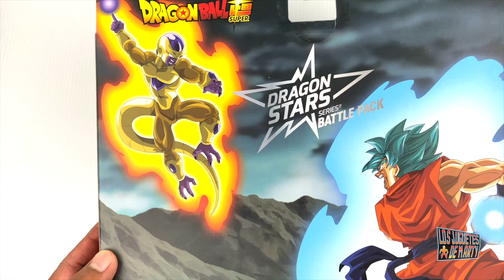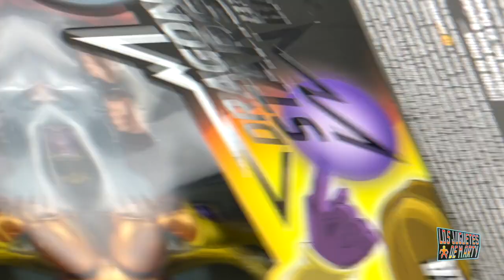EL GOLDEN FREEZER VS GOKU AZUL DRAGON STARS DRAGON BALL SUPER UNBOXING Y COMPARACIONES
Hoy les tengo el gran unboxing de un paquete doble de figuras de Dragon Stars. Hoy les tengo a Golden Freezer VS Goku Super Saiyajin Blue.